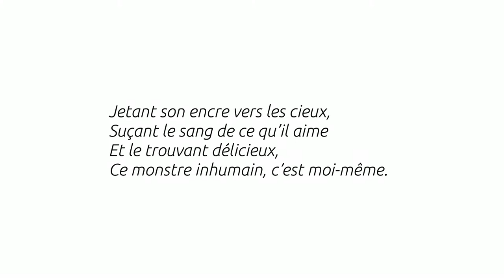Le poulpe - Guillaume Apollinaire - Thalie Envolée (HD)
Enregistrement audio du texte « Le poulpe » de Guillaume Apollinaire dans le cadre du projet Thalie Envolée

Crédits :

Texte : Guillaume Apollinaire
Interprétation : Julie Verleye
Captation : Carine Demange
Mixage : Matthieu Van Dyck
Vidéo : Antoine Motte dit Falisse.